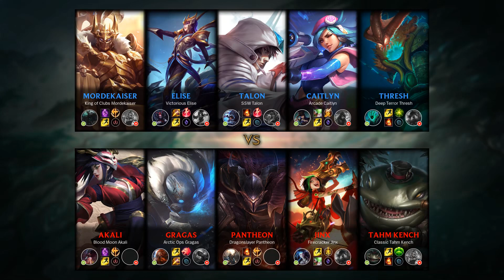Pantheon Mid vs Talon - KR Challenger Patch 9.24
- Runes: 00:18 (Conqueror)
- Damage dealt: 31:23
- Ability & Build: 31:12
- Skin: Dragonslayer Pantheon